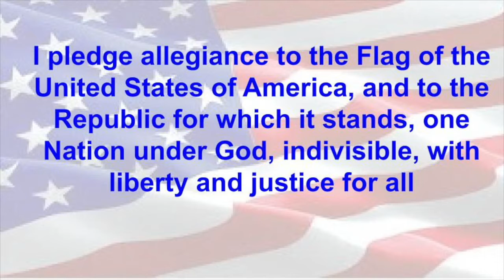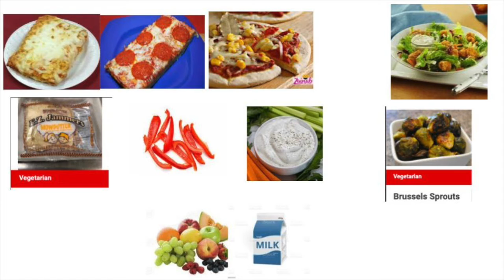Tiger TV Tues March 8, 2022